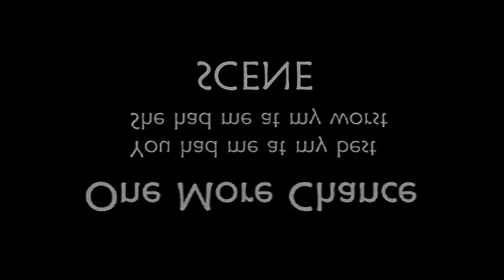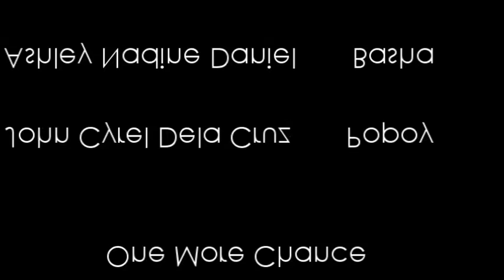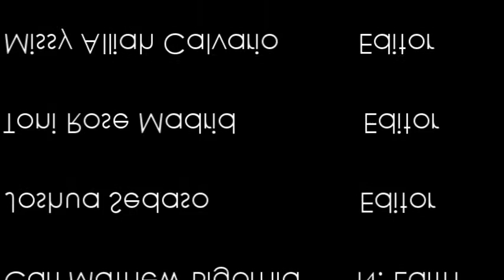Popoy and Basha: You had me at my best and she had me at my worst scene (Parody Version)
This was our project in Arts when we were in grade 10. This was to apply the things we've learned in studying the elements of film/short film making.